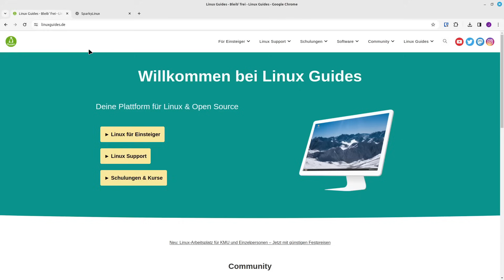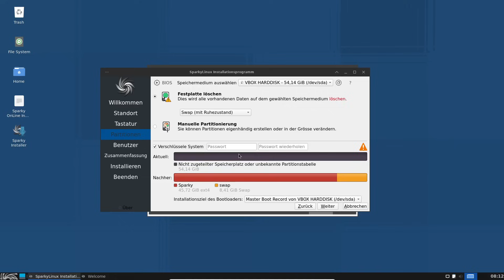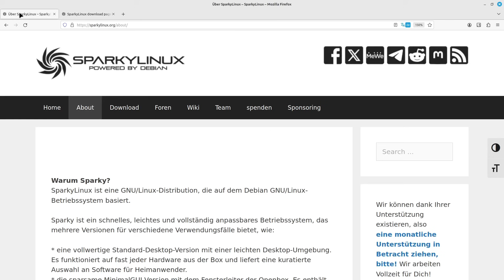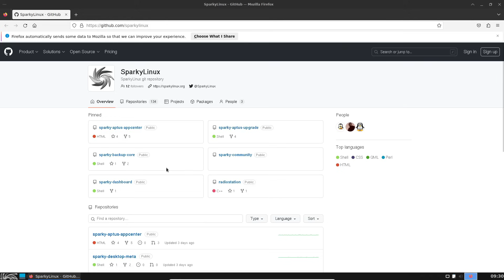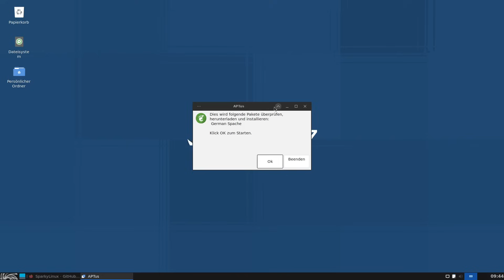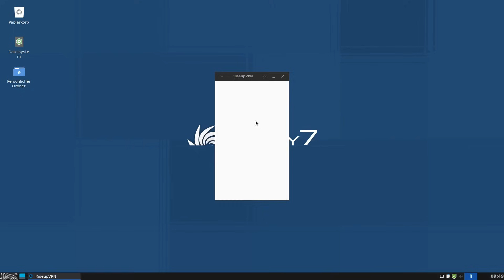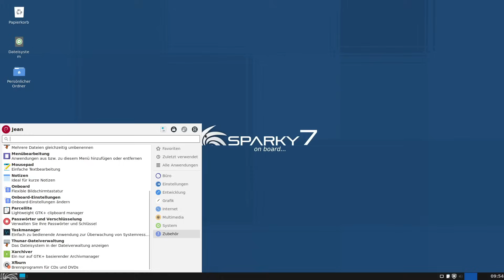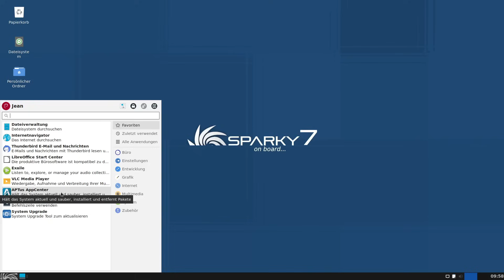Sparky Linux 7.2 vorgestellt - Mein Lieblings Debian-Derivat im Test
*) Werbung